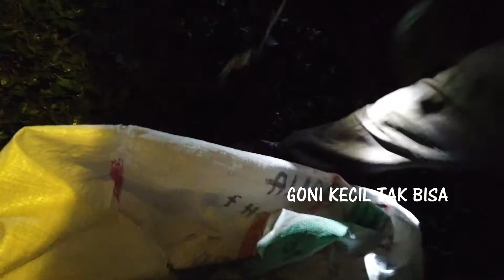PENANGKAPAN MONSTER ULAR PITON YANG MERESAHKAN WARGA | ULAR SANCA | ULAR SAWA | PANJI PETUALANG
Proses Penangkapan Monster Ular Piton Yang Meresahkan Warga, Ular Sanca, Ular Sawa, Panji Petualang. Pada awalnya ular piton besar ini diketahui oleh petugas ronda malam yang sedang melintas di jalan pada pukul 2 malam. Karna takut untuk menangkap ular sanca besar sendirian, petugas ronda memanggil teman rondanya untuk menangkap ular sawa besar tersebut, dan hasilnya ular piton tersebut berhasil ditangkap. Ular piton tersebut sangat meresahkan warga, karna ular sawa tersebut berada di permukiman masyarakat.